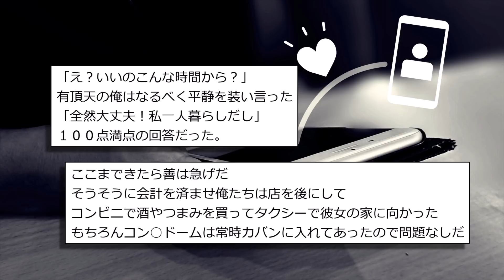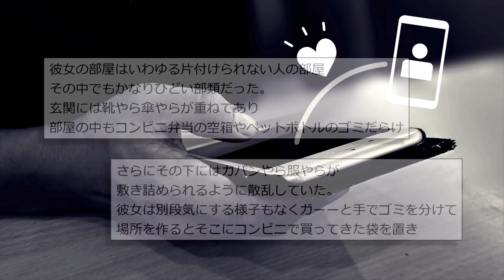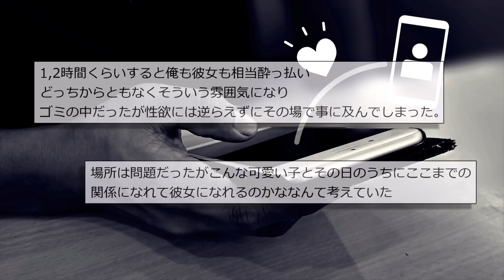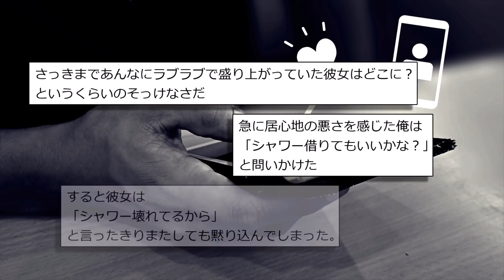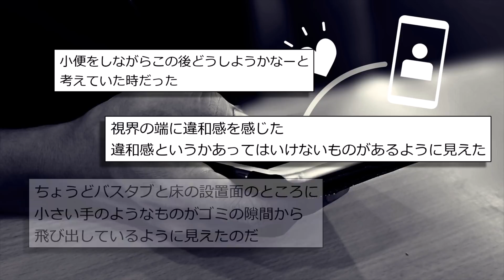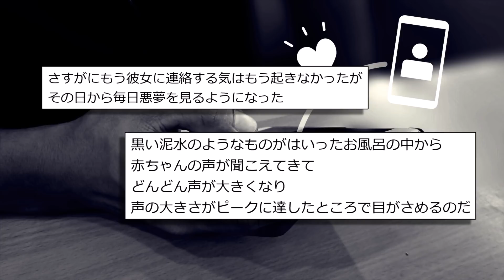【人怖】マッチングアプリで出会った女が怖すぎた...「ティ○ダーの女」【出会い系アプリの闇】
可愛ければセーフ